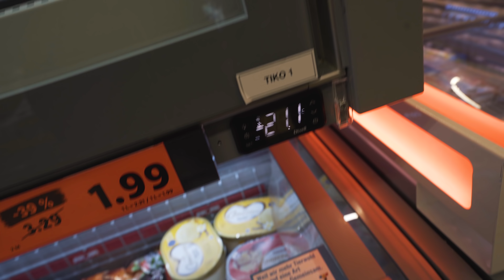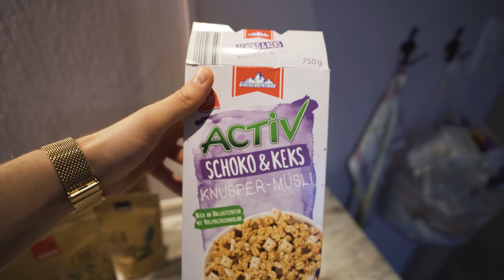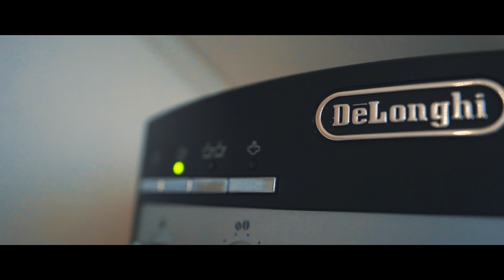DAS IST MIR NOCH NIE PASSIERT!!